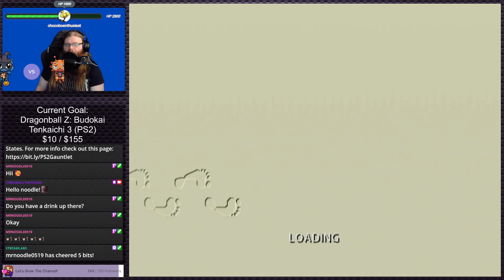The Sims 2: Castaway - Survival Loading Screens | PS2 Gauntlet #248 (Twitch VOD)